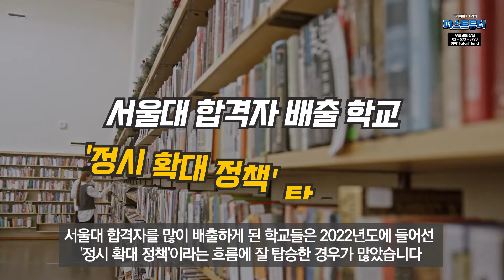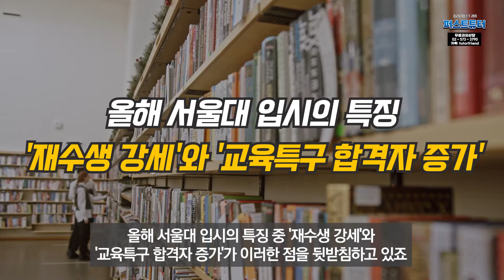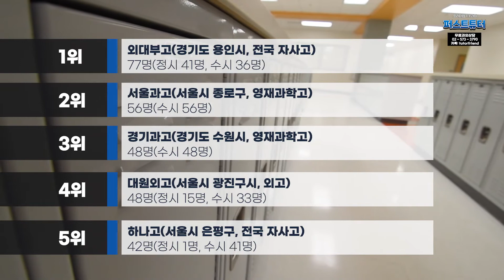[대학 입시] 서울대를 가장 많이 보낸 고등학교 순위 Top 50 ㅣ 과고? 자사고? 영재고? 외고? 설마 일반고?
이번 영상은 한국에서 서울대를 가장 많이 보낸 고등학교 순위 Top 50위를 알려드립니다. 서울대를 가장 보낸 학교는 어디일까요? 서울대 합격자를 가장 많이 배출한 한국에 모든 과학고, 영재고, 외고, 자사고, 일반고가 망라되어 있습니다.

서울대 입학을 지원하려는 학생, 학부모들이 참고해야 할 영상입니다.
강력 추천드립니다~~

🙌 더욱 유용한 정보를 얻기 위한 루트 🙌

국제학교, 프리미엄 전문과외(선생님 3,000명) : 퍼스트튜터
국제학교 카페 : 상따모(글로벌 상위 10% 인재 따라잡기모임 : 회원수 8,500명)

🤞초, 중, 고, 국어,영어,수학,과학 수업 상담을 원하신다면🤞